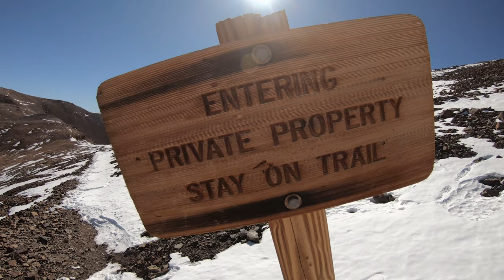Colorado 14ers: DeCaLiBron (Democrat, Cameron, Lincoln, Bross) Hike Trail Guide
*Please note that as of July 2023 access to the summit via this route is now considered trespassing unless you sign an e-waiver located on QR codes near the TH.

I hiked the Decalibron (Mt Democrat, Mt Cameron, Mt Lincoln and Mt Bross - all 14ers) for the second time during early November 2019. Since the road was closed, the hike was about 9 miles RT. Typically, the Decalibron is 7.25 miles RT from Kite Lake.

Read much more about my experience hiking the 14ers and a more detailed ranking system

The winter gear I use:
Kahtoola Microspikes
Hillsound Microspikes
Crampon Bag
La Sportiva Trango Hiking Boots (Men's)
La Sportiva Trango Hiking Booths (Women's)
La Sportiva Mountaineering Boots
Snowshoes (similar pair to what I have)